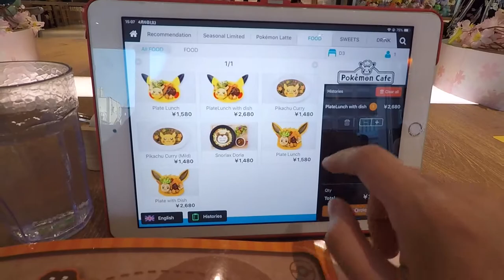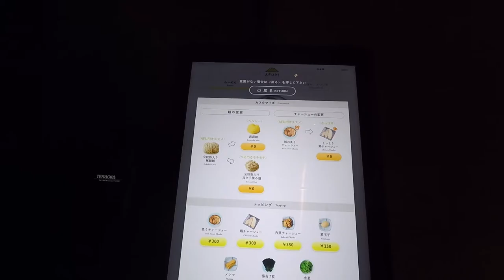Tokyo 2019 // Day 3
Ikson - MMXX